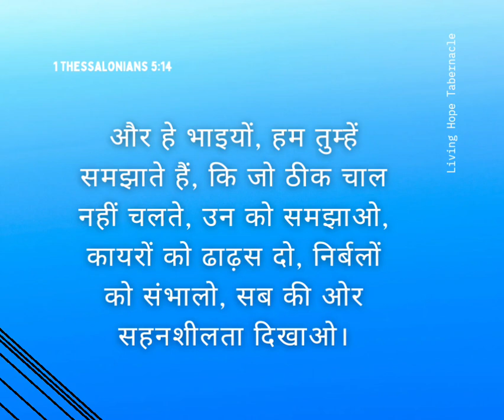और हे भाइयों, हम तुम्हें समझाते हैं, कि जो ठीक चाल नहीं चलते, उन को समझाओ, कायरों को ढाढ़स दो, .....